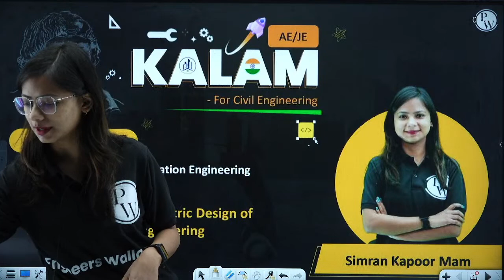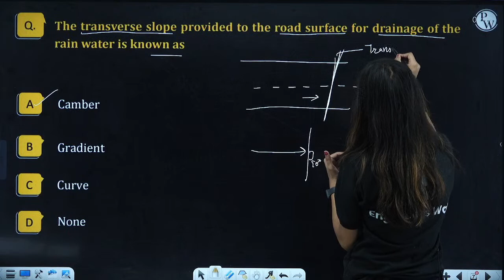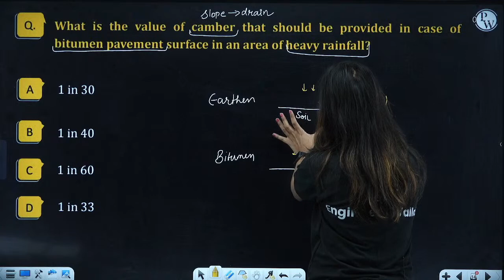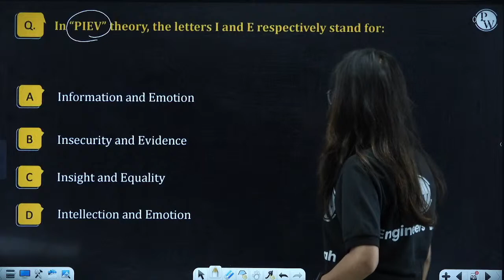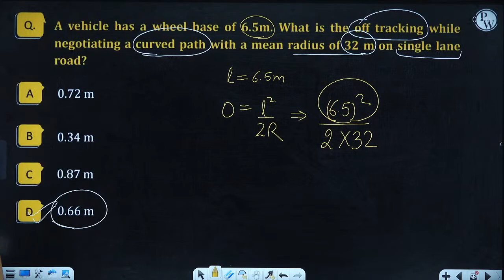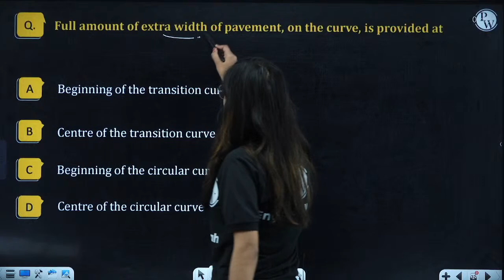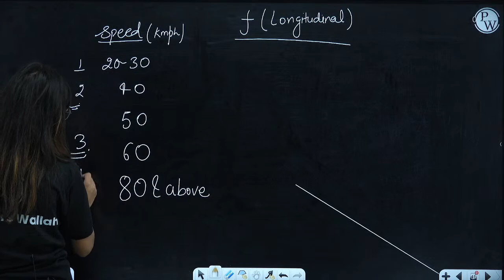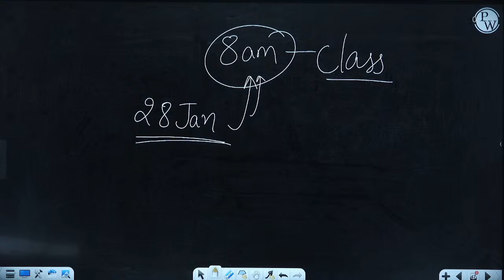Transportation Engineering - 1 | KALAM BATCH | CIVIL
On your popular demand we're launching Assistant Engineer & Junior Engineer batches for all 3 branches 😇Civil Engineering, Mechanical Engineering & Electrical Engineering. These batches will help you to crack SSC JE, RRB JE, PSUs & All states AE & JE Exams.

📌Batch Offerings:

- PDF Notes
- DPP PDFs with video solutions
- Weekly Tests